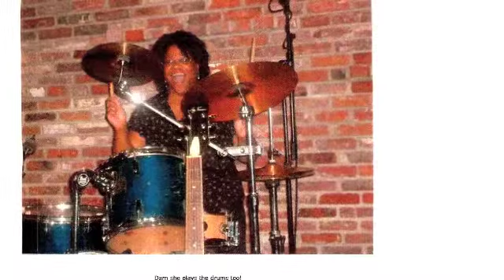DIVA STORY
video for song DON'T MESS WITH LOVE From my album DIVA STORY. check it out